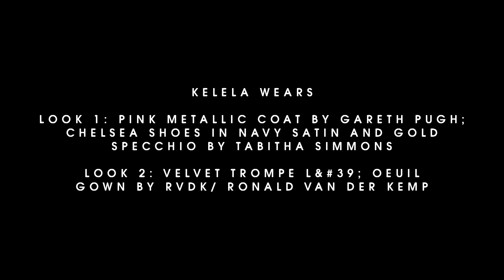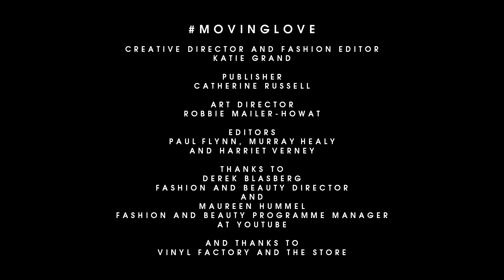Musician Kelela on the Person who Made her Feel Seen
How would you define yourself? 'Musician or singer, songwriter.' - KELELA